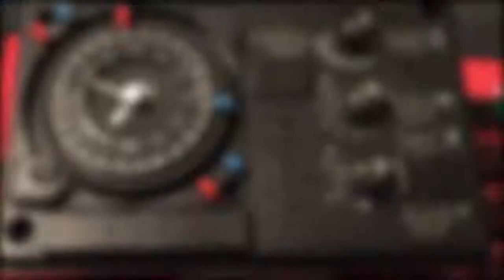PM 2935 BUL V3 mit Analoguhr Heizungssteuerung Heizungsregler reparieren Reparatur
PM 2935 BUL V3 mit Analoguhr
Paradigma TEM Ferro Remeha
PM 2935 BUL Variante 3 mit Analoguhr

PM 2935 BUL V2 802483 mit Digitaluhr
PM 2935 BUL V1 mit Digitaluhr
Rapido 2935 BUL-5 Rapidomatic S
PM 2935 BUL V2 mit Analoguhr
PM 2935 BUL mit Analoguhr und Abig Novatron 2 E KSF
PM 2935 BUL V1 mit Digitaluhr und Wandaufbau
PM 2935 BUL V1 mit Digitaluhr Set
PM 2935 K4BUL